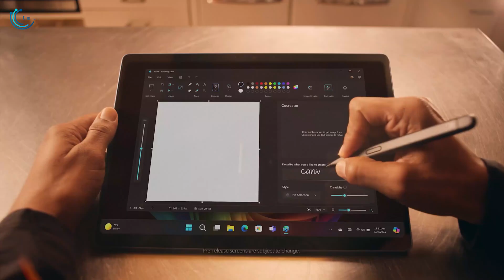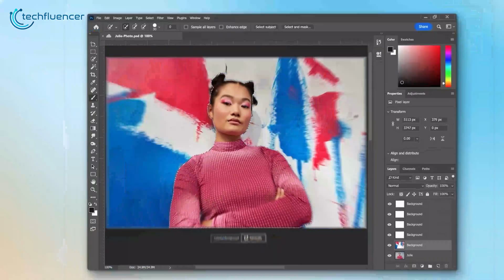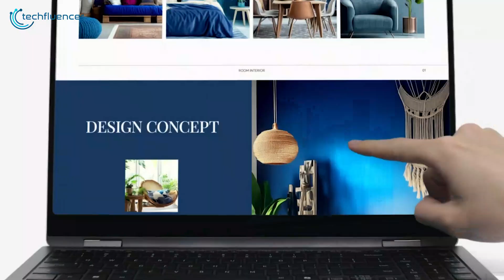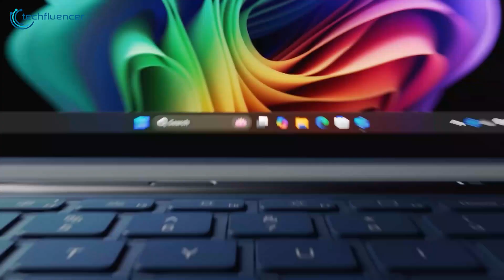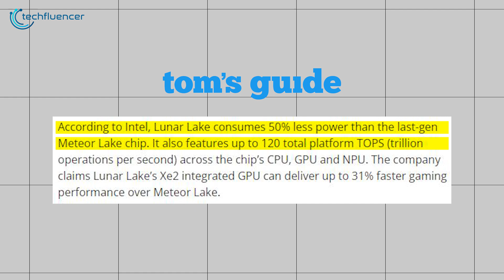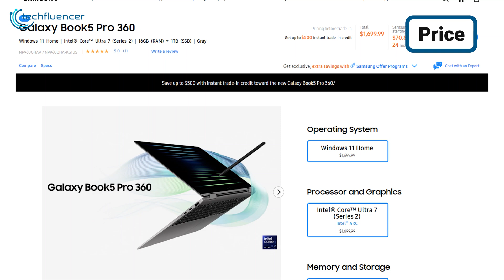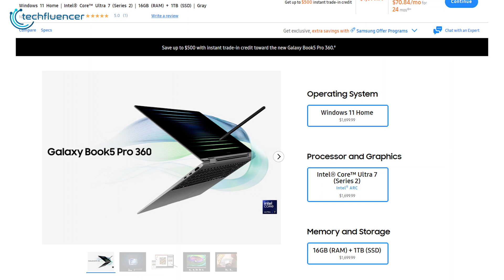GalaxyBook 5 Pro 360 Vs Surface Pro 11 - Which One to Choose?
The Samsung Galaxy Book5 Pro and Microsoft Surface Pro 11 are two of the best 2-in-1 laptops currently available. Microsoft launched the Surface Pro 11 alongside the Surface Laptop 7 during its recent Copilot+ event. Samsung, in return, made a bold move with its Galaxy Book Pro 5 360, featuring Intel’s latest Lunar Lake chip, positioned as a Windows 11 PC with Copilot+ integration. Both are major competitors in the convertible Copilot+ laptop space, so we’ve decided to analyze which one offers the upper hand.
***Intro, Outro & Animation Credit:
10.Studio